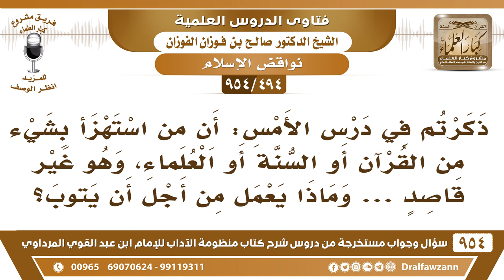[494 -954] ما حكم من استهزأ بشيء من القرآن أو السنة أو العلماء، وماذا يعمل من أجل أن يتوب؟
-[494 /954] السؤال: ذكرتُمْ في درس الأمس: أن من استهزأ بشيءٍ من القُرْآن أو السنة أو العلماء، وهو غير قاصد، وماذا يعمل من أجل أن يتوب؟
الجواب: أما الاستهزاء بشيء من القرآن أو السنة فهذا كفرٌ صريح، أما الاستهزاء بالعلماء هذا فيه تفصيل كما ذكرنا، إن كان يستهزئ بِهِم من أجل علمهم، هذا كفر، وإن كان يستهزئ بِهم من أجل أشخاصهم فقط فهذا كبير من كبائر الذنوب، لأنه لا يجوز السُّخرية بالمسلم فضلًا عن العالم، والتوبة بابها مفتوح تُب إلى الله توبةً صحيحة ويترك هذا الشيء ويتوب الله عليه.
للاشتراك في قناة الشيخ صالح الفوزان
سؤال وجواب من شرح منظومة الآداب ( 945 ) مقطع

للاستفسار والإقتراحات والدعم
رئيس الفريق
لمشروع كبار العلماء